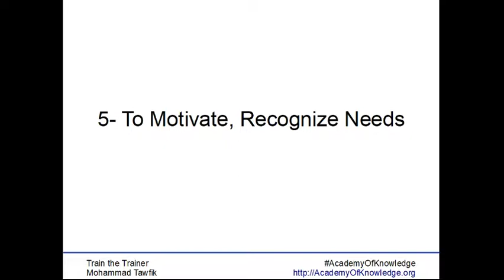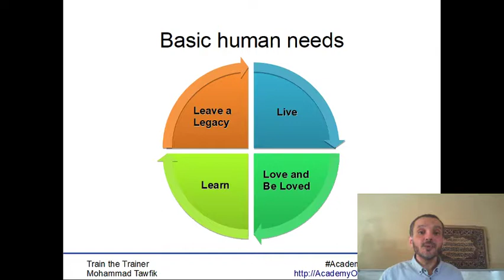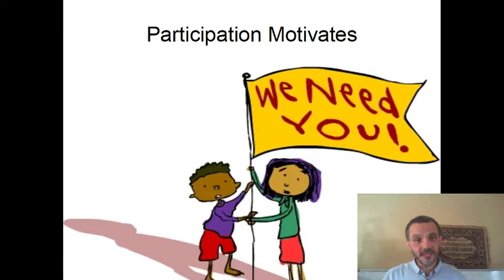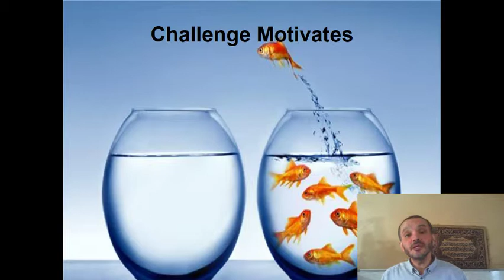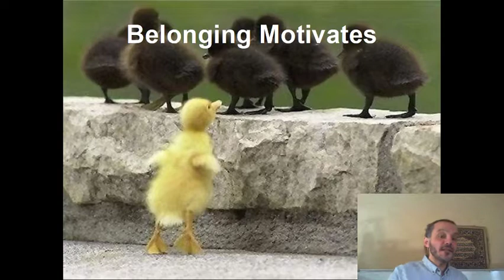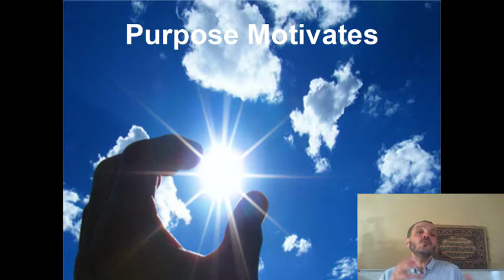TOT-Classroom Management: 01 Motivation 03 التحفيز فى التعليم